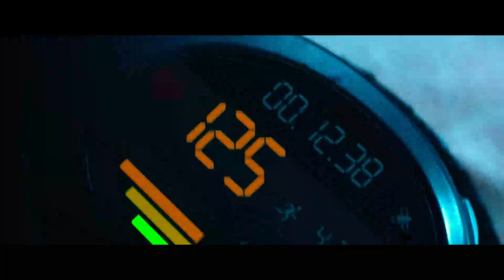Бег (2020) фильм - Трейлер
Трейлер к фильму Бег 2020 года

Премьера в России: 19 ноября 2020, «Каропрокат»

О фильме: Чемпион Европы по легкой атлетике Сергей Бороздин попадает в автокатастрофу. О большом спорте можно забыть, однако пережитый стресс дарует бегуну уникальную способность – на скорости он видит события из прошлого. В это время в городе орудует жестокий маньяк, нападающий на женщин. Каждая из его жертв как-то связана с Сергеем. Следователь полиции Настя, расследуя дело, подозревает Бороздина в этих преступлениях. Используя свои новые способности, Сергей решает остановить убийцу, не задумываясь о том, какую цену может за это заплатить.

Страна: Россия
Режиссер: Андрей Загидуллин
Жанр: триллер

В ролях актеры: Полина Максимова, Мария Ахметзянова, Данила Якушев, Екатерина Соколова, Олег Васильков, Валентина Кошкина, Светлана Брюханова, Данил Стеклов, Евгений Романцов, Леонид Громов и другие.